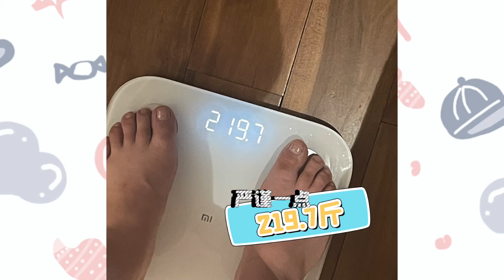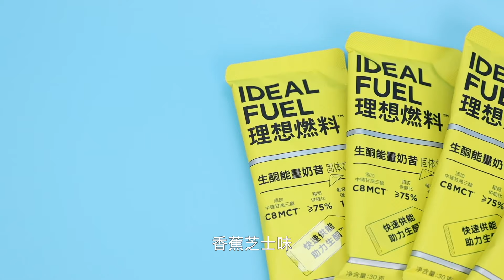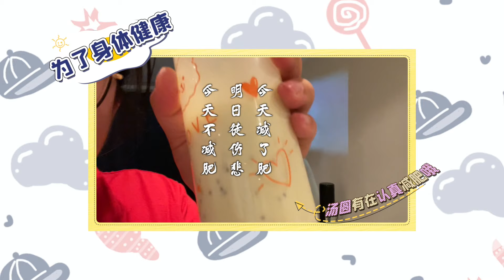不靠手术减掉60斤，控制饮食还要6年，听听这场减肥座谈会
大家好，我是大表姐，我会在频道分享我的变美点滴，生活中的新鲜体验和事情，喜欢我的视频，别忘记帮我按赞、分享哦，打开小铃铛，第一时间收取最新资讯哦~